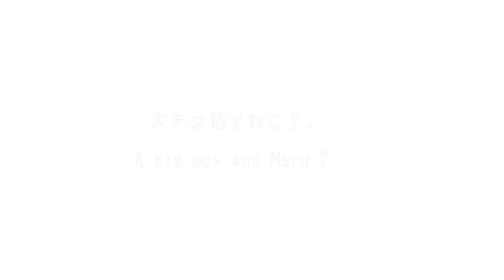A big box and Maru 2-